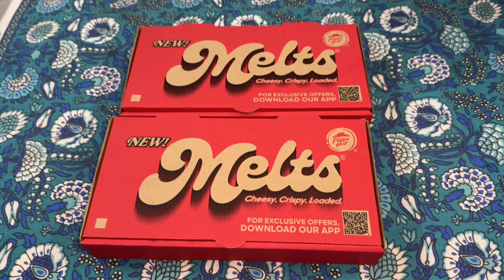Melts Pizza Hut | My first Vlog 🤩